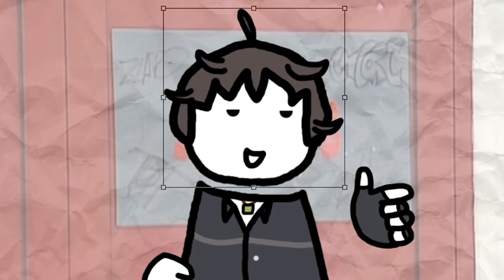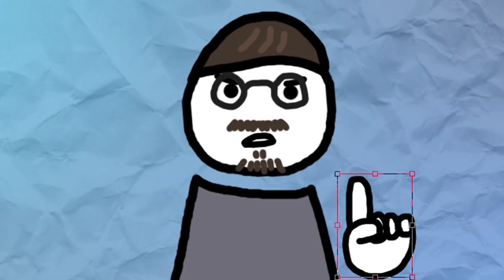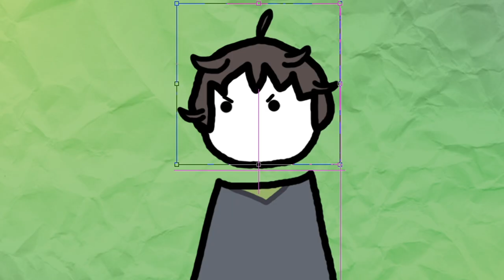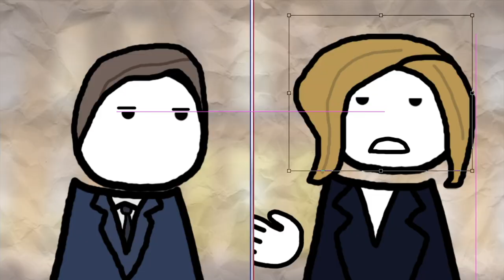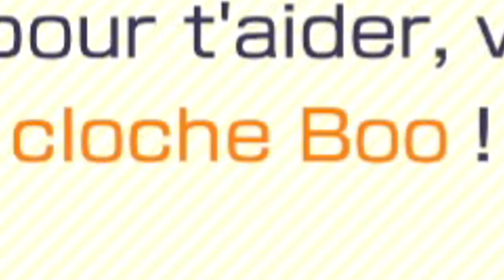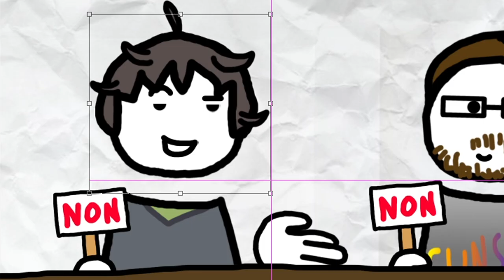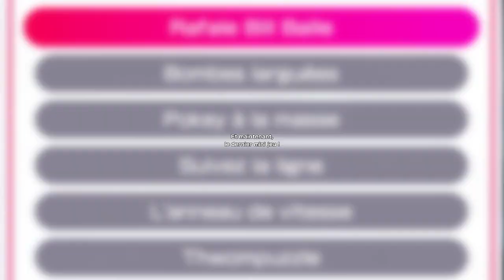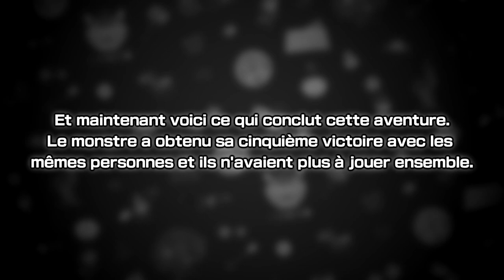Hugo et ses amis #33 : LE SINGE ! ON A DIT ! (Mario Party Superstars)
La joie, les chances, l'espoir, vont-ils être présent dans cette partie ? Et nos amis, vont-ils l'atteindre ? Ces choses... Le singe va les détruire !

Seconde et finale partie de ce dernier arc de gros singe de merde, car sans vous spoil, c'est vraiment la fin de notre amitié.
Je mentionne qu'on ne sait pas si on va jouer au prochain Mario Party dès sa sortie.

Musique d'introduction : Malo Mart (@GarArtStudios)

Musiques :
- Dyna Blade [Map] (Kirby Super Star Ultra)
- Candy Shop (50 Cent)
- Ghost House (Super Mario World)
- DK's Jungle Adventure (Mario Party)
- Funfair Fever (Cuphead)
- Circus Music (The Hit Crew)
- The Sims 3 Theme (Steve Jablonsky)
- True Arena ~ Final Four (Kirby Super Star Ultra)
- The Doomsday Zone (Sonic & Knuckles)
- Keepin on the Path (Mario Party 2)
- Un Gars, Une Fille [Générique] (Frédéric Lerner)
- Not Gonna Lose (Mario Party 2)
- Marvin Grossberg ~ Age, Regret, Retribution (Phoenix Wright: Ace Attorney)
- Woody Woods (Mario Party 3)
- Sad Song (Super Mario RPG)
- Dacing Mad [Final Tier] (Final Fantasy VI)
- The Prowler [From Spider-Man Into the Spider-Verse] (Daniel Pemberton)
- DK Pass (Mario Kart DS)
- Waluigi Island (Mario Party 3)
- Intruder Alert (Team Fortress 2)
- Dreams of Cruelty (Team Fortress 2)
- Team Skull (Pokémon Mystery Dungeon: Explorers of Sky)
- Star Battle (Mario Party 3)
- Mini Game Instructions (Mario Party 2)
- Good Luck! (Mario Party 3)
- Title Theme (DuckTales NES)
- Menu (Super Smash Bros. Ultimate)
- The Pressures On (Mario Party DS)
- You're the star (Mario Party 4)
- Piano Man (Billy Joel)
- Bonus Stars (Mario Party 9)

Musique d'outro : Route 209 [Pokémon Diamond & Pearl] (Super Smash Bros. Brawl)

Voilà.